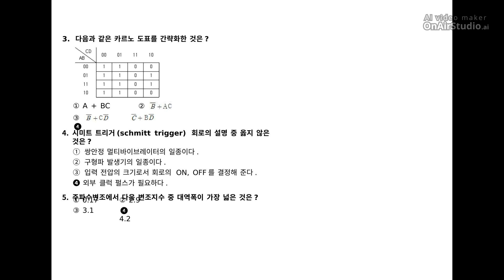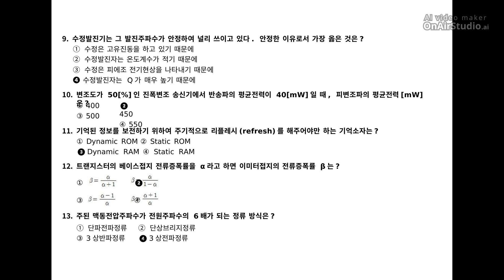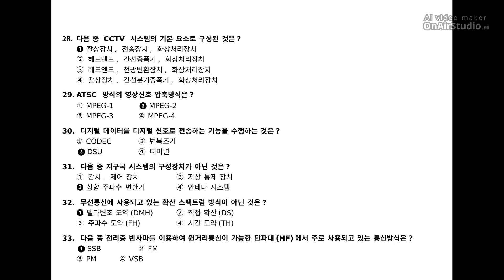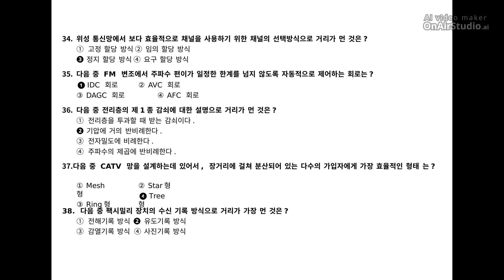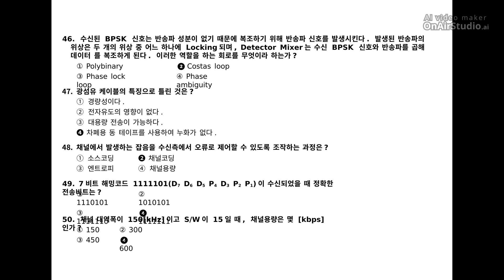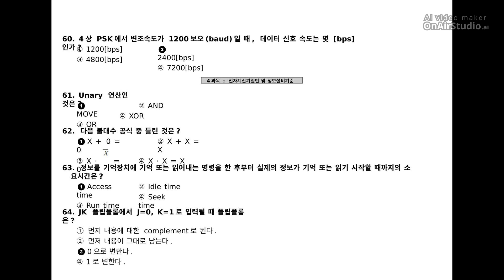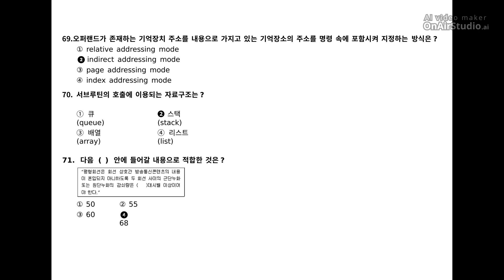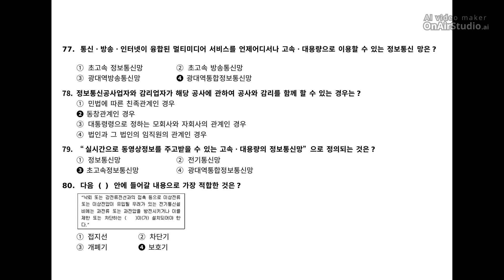[정보통신산업기사] 2011년 4회 필기 기출문제